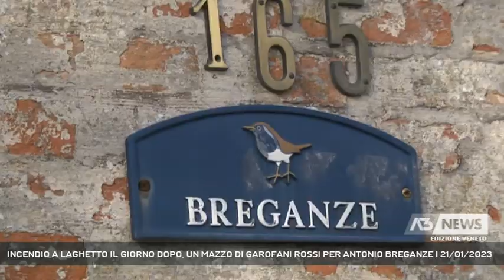INCENDIO A LAGHETTO IL GIORNO DOPO, UN MAZZO DI GAROFANI ROSSI PER ANTONIO BREGANZE | 21/01/2023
A3 NEWS Veneto 21/01/2023 - VICENZA - L'incendio dell'abitazione nel quartiere Laghetto. Il giorno dopo il cordoglio dei residenti per Antonio Breganze morto nel rogo. Qualcuno ha voluto portare un mazzo di fiori di fronte all'ingresso della sua casa.  || Al civico 165 di via dei Laghi nel Quartiere Laghetto, questa mattina qualcuno ha voluto depositare un mazzo di garofani rossi al cancello dell’abitazione di Antonio Breganze. Un ultimo omaggio al pensionato di 72 anni, ex dirigente della Camera di Commercio, che qui ieri pomeriggio ha perso la vita intrappolato dall’incendio scoppiato nella sua abitazione.  Le cause della disgrazia sono ancora in corso di accertamento, forse una fuga di gas, i pompieri hanno trovato il suo corpo in soggiorno nella casa che occupava in solitudine dopo la morte della moglie avvenuta due anni fa. Antonio era il fratello di Marino Breganze ex vice presidente della Banca popolare di Vicenza, che ieri si è precipitato qui dopo la disgrazia. Oggi qui è un via vai continuo di persone, soprattutto concittadini del quartiere, che alla spicciolata hanno voluto rendere omaggio ad Antonio. (Servizio di Daniele Garbin) - Segui Antenna Tre anche sul digitale terrestre! Visita il sito